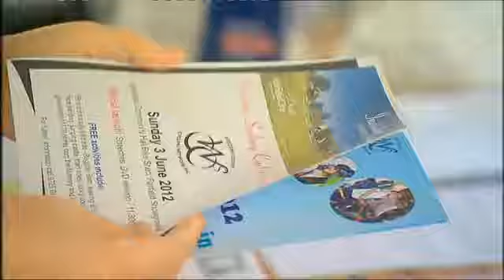SBSTV World News story screened on World No Tobacco Day 2012